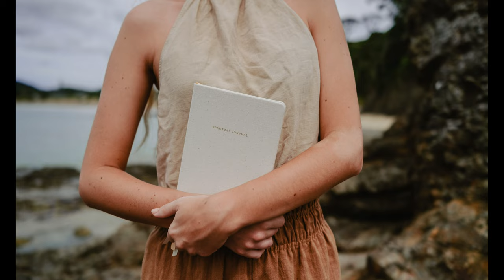モーツァルト：フルート四重奏曲 第4番 イ長調, K.298（Mozart：Flute Quartet in A major, K.298）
The Flute Quartet No. 4 in A major, K. 298, by Wolfgang Amadeus Mozart is Mozart's final composition for flute quartet. Unlike the previous three quartets, written for the flutist Ferdinand De Jean, the Quartet in A is believed to have been written for recreational purposes, as opposed to on commission. The low Köchel number is misleading. The work is thought to have been written sometime in 1786 or 1787, only a few years before the composer's death.　From Wikipedia, the free encyclopedia

00:00 I. Andante
06:11 II. Minuet
08:10 III. Rondo. Allegretto grazioso

(Fl)ジャン・ピエール・ランパル
パスキエ・トリオ
1956年6月3日録音
Jean-Pierre Rampal
Pasquier Trio

フルート四重奏曲は、ヴォルフガング・アマデウス・モーツァルトが1777年から1786年にかけて作曲した室内楽曲である。フルート、ヴァイオリン、ヴィオラ、チェロの4つの楽器編成であり、弦楽四重奏曲における第一ヴァイオリンをフルートが担当していると考えればよい。第1番から第4番まで全4曲あり、特に第1番が広く知られている。

概要
1777年9月、21歳のモーツァルトは職探しの目的でパリへの旅行に行った。その途次、長期間滞在したマンハイムには、当時のヨーロッパで有数の宮廷オーケストラがあった（マンハイム楽派参照）。モーツァルトはこのオーケストラへの就職を希望したが、成功するには至らなかった。しかしモーツァルトは、このオーケストラの名フルート奏者ヨハン・バプティスト・ヴェンドリング（Johann Baptist Wendling）という人物と親交を結び、ヴェンドリングは、ボン出身でオランダ東インド会社に勤務した裕福な医師（理髪外科医）フェルディナント・ドゥジャン（ド・ジャンとも、Ferdinand Nikolaus Dionisius Dejean）をモーツァルトに紹介する[1]。音楽愛好家で、自身もフルートを吹くというドゥジャンは、モーツァルトに200フローリンで「小さくて軽く短い協奏曲を3曲と四重奏曲を何曲か、フルートのために作って」くれるように注文した。少しの収入が欲しかったモーツァルトはこれに応じ、結局出来上がったのはフルート協奏曲第1番、第2番（後者は旧作のオーボエ協奏曲の編曲）と3曲のフルート四重奏曲であった。しかし約束が違うというわけで、報酬は当初の話の半分以下の96フローリンにされてしまった。

実はモーツァルトはフルート（の音色）が嫌いで[2]、1778年2月14日付の父宛ての手紙の中で「我慢できない楽器のための作曲をずっと続けなければならないと、お分かりのように、僕はうんざりしてしまうんです。」と書いている。真相はわからないが、当時のフルートはまだベームによる改良以前で音程が不安定だったため、あるいはアロイジア・ウェーバー（Aloysia Weber、後に妻となるコンスタンツェの姉で、作曲家ウェーバーの従姉）への恋の悩みのために予定した量の作曲が出来なかったことの言い訳だったとする説もある。

なお、これより後の1786年ごろにもう一曲作曲しており、現在では4番と呼ばれている。

第4番 イ長調 K. 298
従来の説では1778年にパリで作曲とされてきたが、現在では1786年の秋から翌年の初め頃にウィーンで作曲されたという説が決定的になっている。というのは、この曲の全ての楽章の主題が当時の流行していた歌からできており、第3楽章が1786年にウィーンでヒットしたパイジエッロのオペラ『勇敢な競演』のアリアの主題を拝借しているからである。1786年といえば、オペラ『フィガロの結婚』や『プラハ』交響曲が生み出された時期で、音楽の彫りが深くなり、表現にいっそう幅が増した時期であったが、この四重奏曲はむしろ気楽で快適な気分に満ちている。各楽章の主題が当時親しまれていた旋律によっていることも、そんな性格をいっそう強めている。

第1楽章 アンダンテ
イ長調、4分の2拍子、変奏曲形式。
フランツ・アントン・ホフマイスターの歌曲「自然に寄す」の主題による変奏曲で、フルートによる主題の後に4つの変奏が続き、主旋律を担う声部は次第に低弦へと移って行く。

第2楽章 メヌエット
ニ長調、4分の3拍子、三部形式。
主題はフランスの古い民謡「バスティエンの長靴」である。生き生きとしたリズムの主部と、フルートの軽やかな舞いによる中間部のトリオからなる。後者の旋律は、フランスの昔のロンドによっている。

第3楽章 ロンドー：アレグレット・グラツィオーソ
イ長調、4分の2拍子、ロンド形式。
明るく、壮麗なフィナーレであるが、冗談でロンドーを“Rondieaoux”とふざけて表記している上に、アレグレット・グラツィオーソと指示した速度指定のあとに、「あまり速すぎず、あまり遅すぎず、そうそう、愛想良く、上品に、表情豊かに (ma non troppo presto, però non troppo adagio. Così-così - Con molto garbo ed espressione) 」といたずらめいた指定が書き込まれている。こうした例はホルン協奏曲にもあり、モーツァルトが親しい知人たちのための作品に書き込む冗談で、これは友情の産物であることを暗示している。